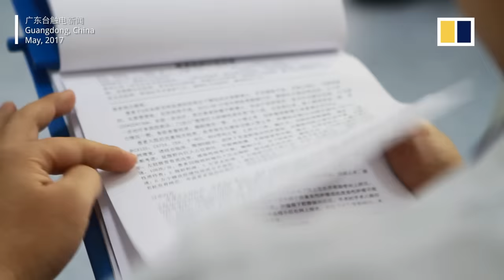Chinese woman lives happily 4 years after 34kg tumour removed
A medical team from a hospital in southern China’s Guangdong province recently visited a woman who had a 34kg tumour removed from her uterus 4 years ago. Li Qingfeng was diagnosed with a uterine fibroid in 2012. Since she could not afford the treatment, her waistline increased to 143cm in 5 years, which affected her daily life. With the help of charitable organisations, Li underwent an 8-hour removal surgery in 2017.